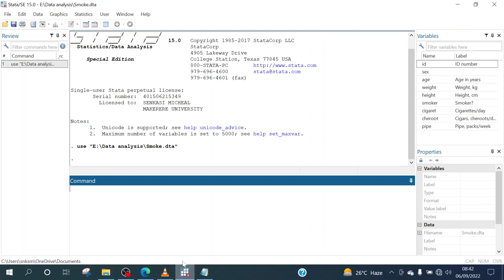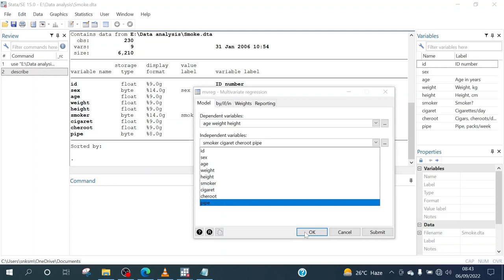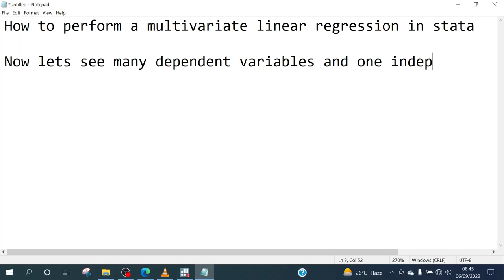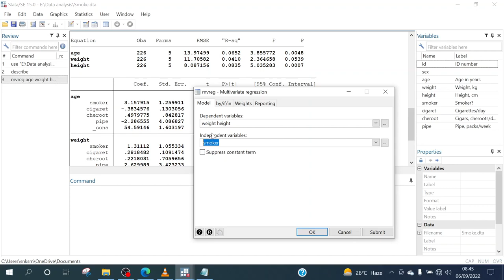youtube video #-Eyn7cvdv4k